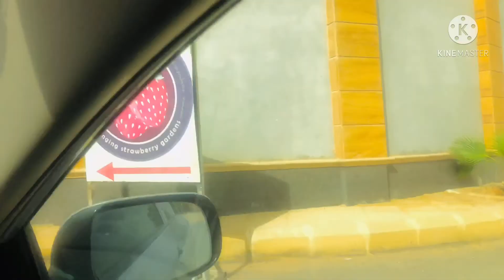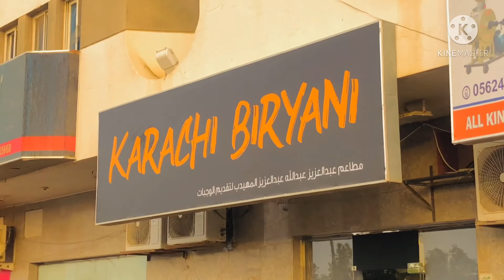Visit to Hanging Strawberry Garden / Strawberry Farm in Riyadh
Visit to Hanging Strawberry Garden / Strawberry 🍓 Farm Riyadh

One small box is SR 30 (strawberry picking) Homemade strawberry jam is SR 25.
 hanging strawberry gardens
Karachi Baryani
Al Rashid Sweet Bakers
Hanging Strawberry Gardens